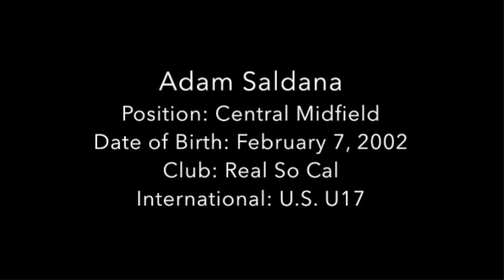Adam Saldana Highlights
This video is about Adam Saldana Highlights